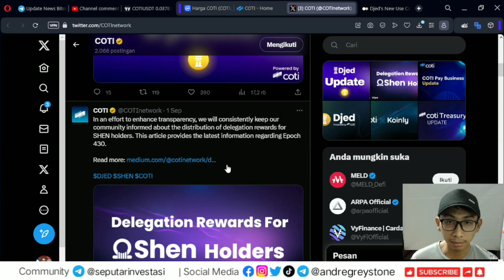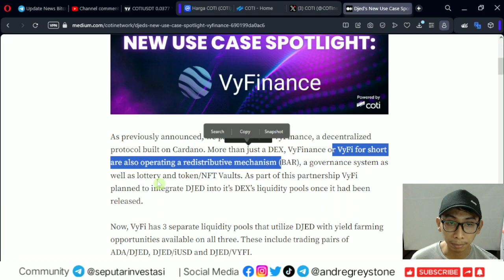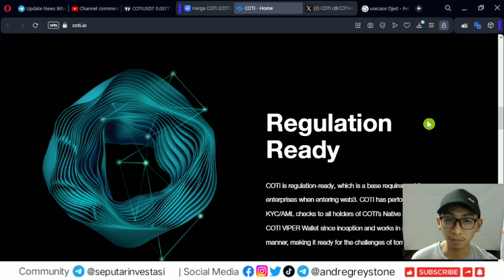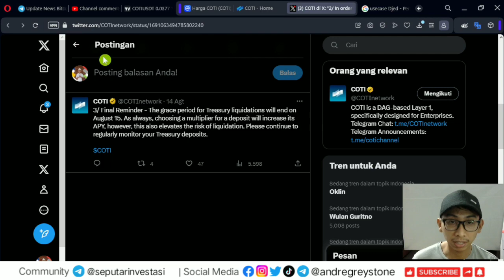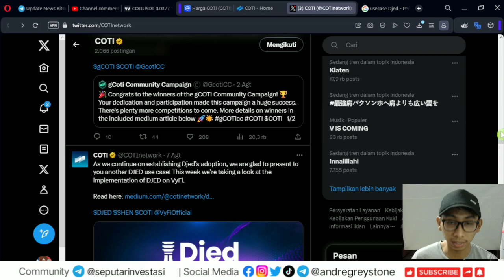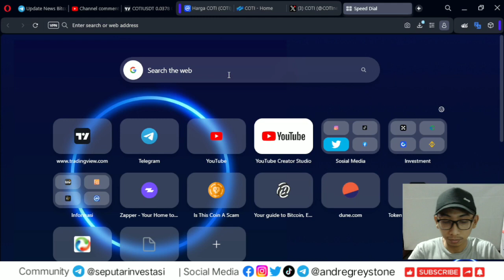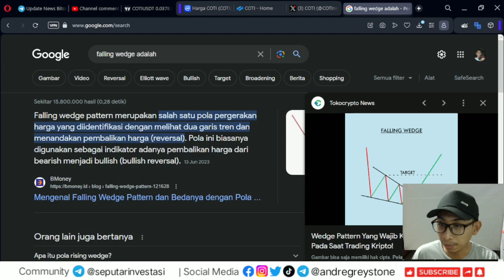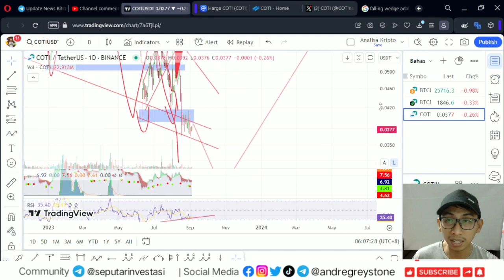Analisa Kripto - Update perkembangan COTI, Secara teknikal cukup menarik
Referral : GREYSTONE

Semoga bermanfaat,

Best Regard,